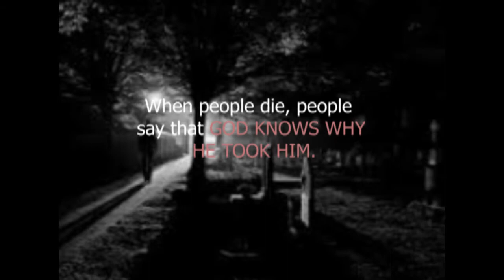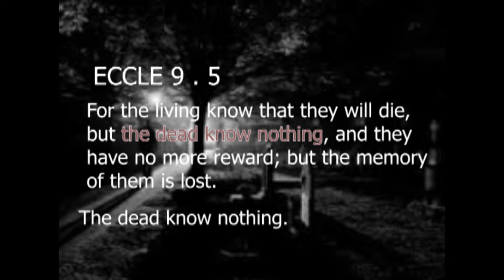BIBLE FACTS, State of the dead.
This video has a compilation of four bible verses that disagree with most myths surrounding the dead such us if people can communicate with the dead.